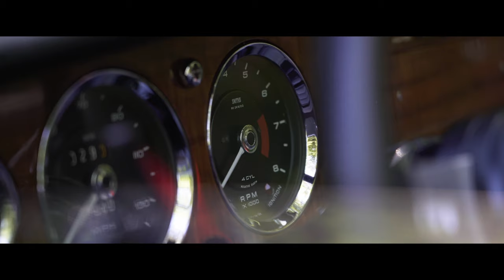BringaTrailer Auctions - 1971 Lotus Elan S4